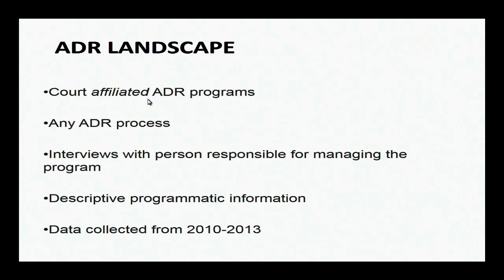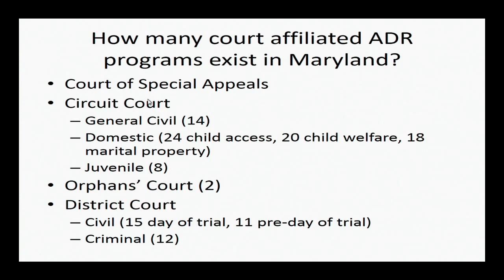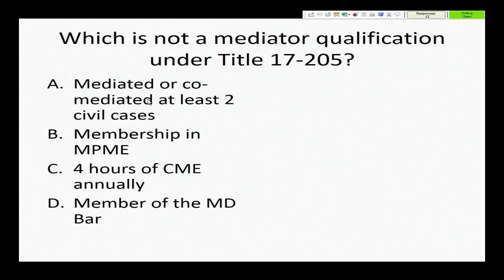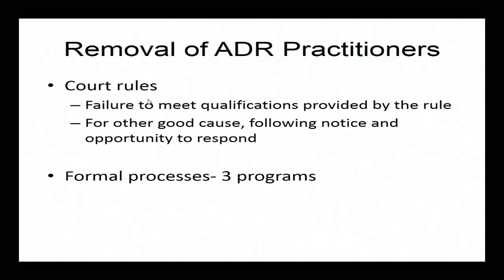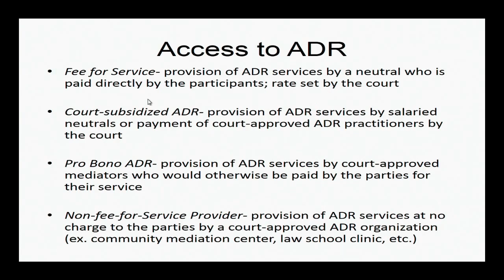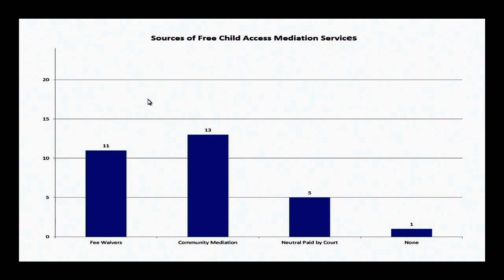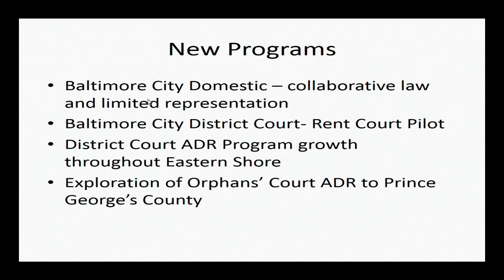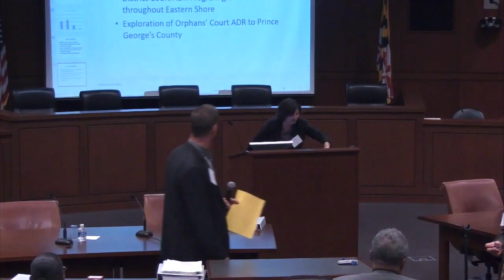Maryland's ADR Landscape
Facilitated Discussion from day one of the 2016 Maryland Judiciary ADR Research Symposium

Toby Treem Guerin, Managing Director and Clinical Law Instructor, Center for Dispute Resolution, Maryland Carey Law

Lou Gieszl, Assistant Administrator for Programs, Administrative Office of the Courts, Annapolis, MD.

Jonathan Rosenthal, Director, Mediation and Conflict Resolution Office, Administrative Office of the Courts, Annapolis, MD.